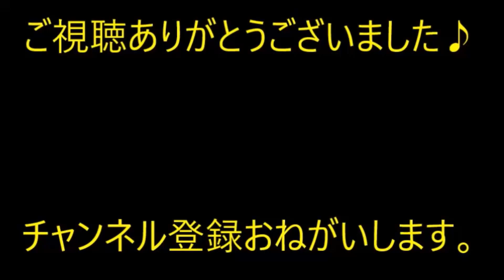義母が亡くなり夫はショックで引きこもり。→私「少しはウチにお金入れて」我慢ならず、ある行動をしたら…【痛快・スカッとジャパン】